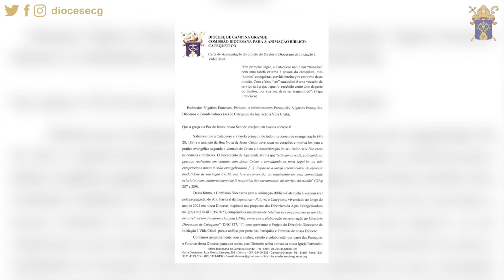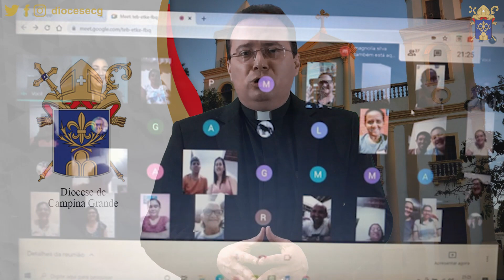A Diocese na TV | Edição 024 (13/03/2021)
A Diocese na TV é o programa da Diocese de Campina Grande exibido na TV Itararé, afiliada à TV Cultura, todos os sábados, antes da Santa Missa do Rosário, que mostra os acontecimentos desta Igreja Particular, a cada semana.